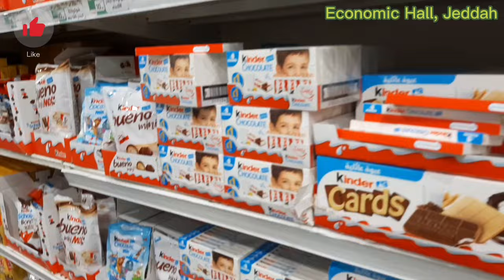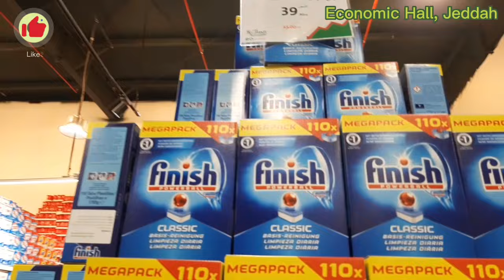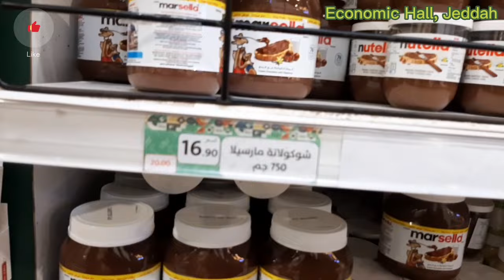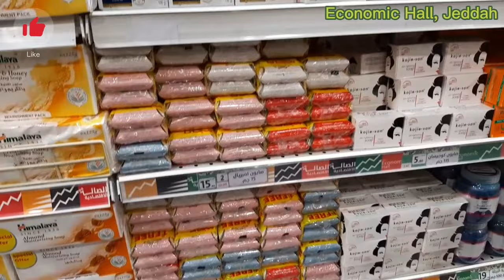Fatima&Maryam went shopping in Economic Hall, cheapest supermarket in Jeddah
More discount means more savings
Economic Hall, place where you can buy cheaper products in Jeddah.